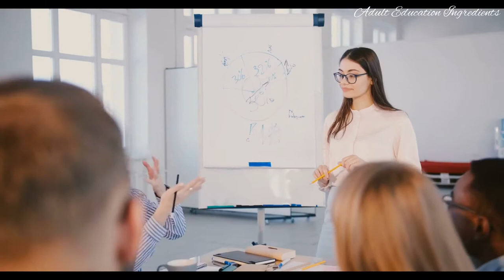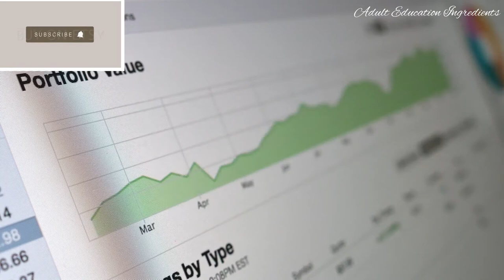What is Experiential Learning Approach? | characteristics of experiential learning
Adult Education related books:
🧚Ecojustice Adult education
🧚Contemporary viewpoints on teaching Adults effectively
🧚Participatory visual approaches to Adult Continuing Education
🧚Spiritual in the workplace
🧚Challenging homophobia and heterosexism
🧚Turning points
🧚Financial literacy and Adult Education